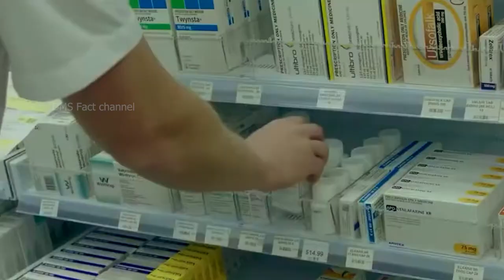steel barrel bananeka adbhut tareeka | manufacturing steel drum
Steel barrel ko factory me aise tayyar kiya jata hai | manufacturing steel barrel

Dms fact channel
steel drum production line
steel drum making process
steel drum
steel barrel production line
steel drums
mnufacturing steel barrel
manufacturing steel barrel
How steel barrel made
steel barrel videos
steel barrel making
steel drum manufacturing process
how are steel drums barrel made
how are steel barrel made
aise bante hai steel bbarrel
barrel banane ka tareeka